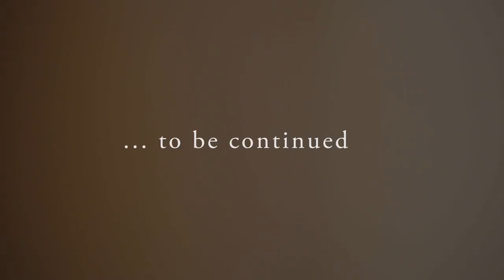Cununia Civila - Ionela & Bogdan (same day edit)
Cununia Civila - Ionela & Bogdan  (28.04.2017)